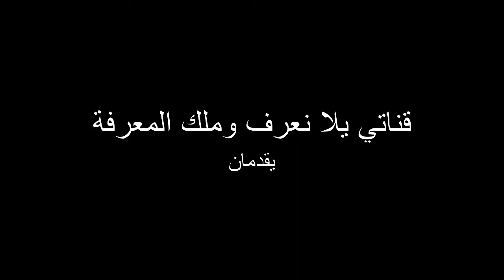أكثر الأكلات إثارة للغثيان حول العالم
تتنوع الأكلات من بلد إلى أخرى، لكن لن تتخيل أغرب الأكلات حول العالم، التي يطهوها بعض السكان وتعد ضمن الأكلات المفضلة لديهم